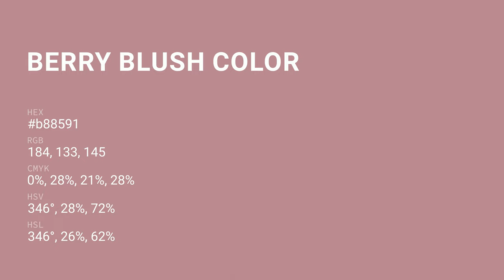Berry Blush color b88591 hex color - Brown color - Cool color b88591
What color is Berry Blush ? b88591 hex color - Brown color - Cool color b88591

Hex b88591 Color Code is also known as Berry Blush color.